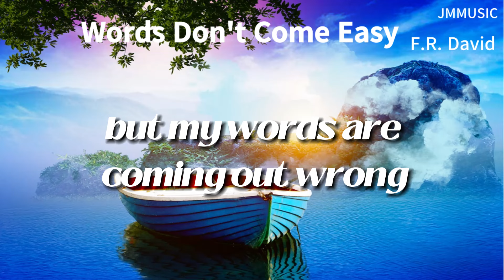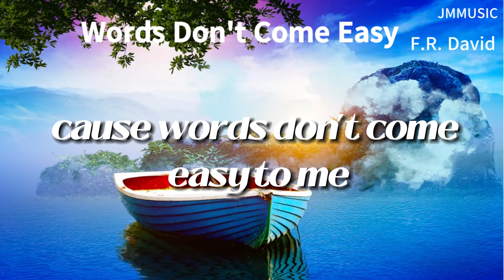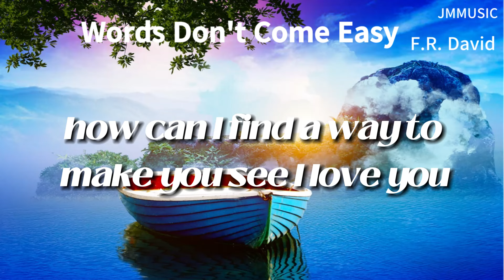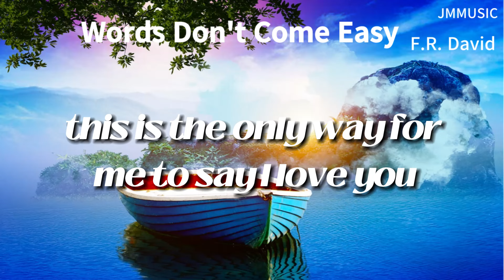F.R. David's -Words Don't Come Easy | JMMUSIC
🎵 Dive into the timeless world of F.R. David's classic hit "Words Don't Come Easy" in this special feature by JMMUSIC. Released in 1982, this song captured hearts with its profound lyrics and melodious tune, becoming an instant classic.

"F.R. David's "Words Don't Come Easy," released in 1982, is a significant song that resonates with many due to its poignant lyrics and melodious tune. This track, which explores themes of love, the challenges of communication, and the struggle to express emotions, stood out as a major hit in the 1980s, achieving high chart positions in various countries. The song was particularly successful in Europe, topping charts in countries like West Germany, Switzerland, Spain, Italy, and Ireland, and reaching the second spot in the UK

The emotional impact of "Words Don't Come Easy" is deeply rooted in its lyrics, which articulate the difficulty of expressing feelings. It conveys a universal experience many can relate to - the challenge of finding the right words to express deep emotions, particularly in the context of love and relationships. F.R. David's personal experiences and observations inspired the song, adding to its authenticity and emotional depth. The song's message is about the power and significance of words in our interactions and relationships, and it invites listeners to reflect on the importance of communication and the impact words can have

The song has a duration of 3 minutes and 31 seconds and was originally released in France and Monaco in 1981 before gaining wider popularity in Europe. The writer of the song is Robert Fitoussi, and it was produced by Frédéric Leibovitz

"F.R. David's "Words Don't Come Easy" remains a classic, cherished for its heartfelt lyrics and memorable melody, standing as a testament to the lasting power of well-crafted music that touches on universal human experiences.

🔍 In this video, we explore:
- The story behind "Words Don't Come Easy"
- The song's impact on the music world and its chart success
- A deep dive into the song's poignant lyrics and themes of love and communication
- The legacy of F.R. David and the song's enduring appeal

🌍 "Words Don't Come Easy" resonated globally, topping charts in various countries and becoming a staple of 80s music. Join us as we uncover the magic behind this iconic track and its continued relevance today.

👍 If you enjoyed this deep dive into one of the greatest classics of all time, don't forget to LIKE, SUBSCRIBE, and HIT THE BELL 🔔 for more fascinating explorations into beloved music hits with JMMUSIC.

💬 Share your thoughts and memories about "Words Don't Come Easy" in the comments below. What does this song mean to you?